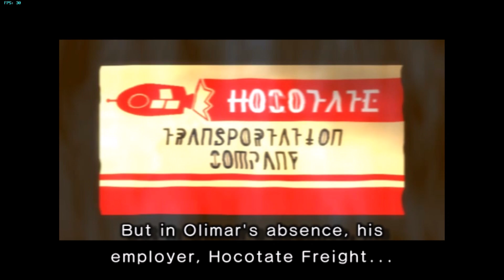NEW SERIES ANIMATED INTRO SNEAK PEEK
What's up guys, and with this video, I'm giving you guys a sneak peek at my next Let's Play series. This is an animated intro to the Nintendo Gamecube game Pikmin 2.